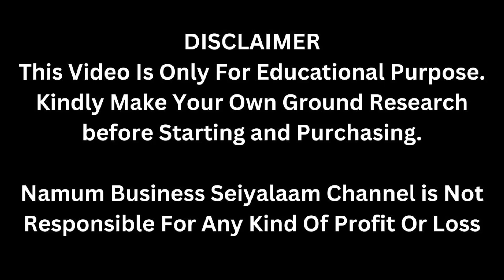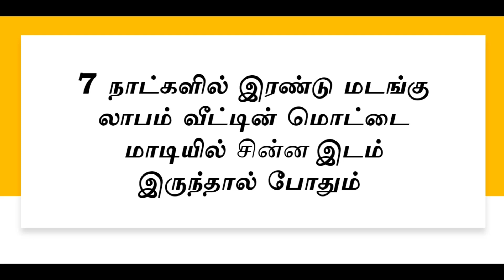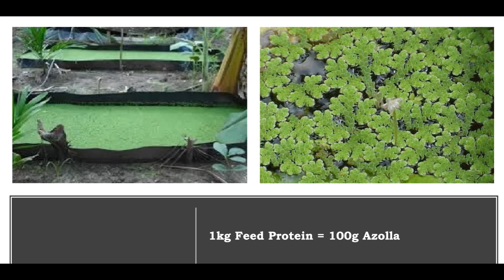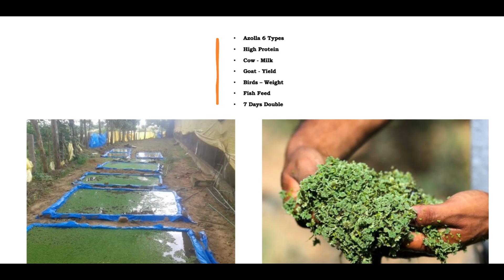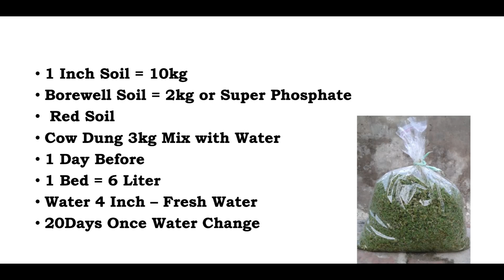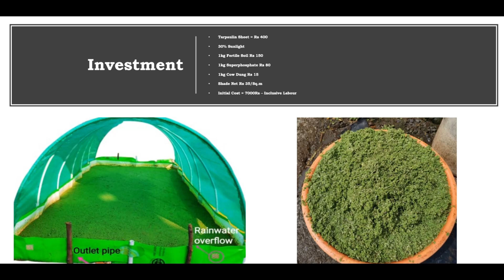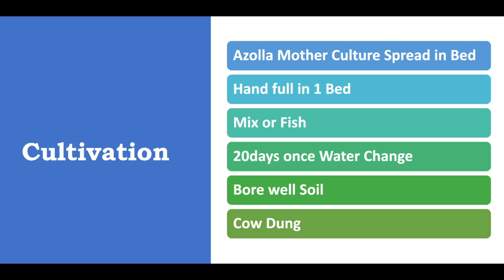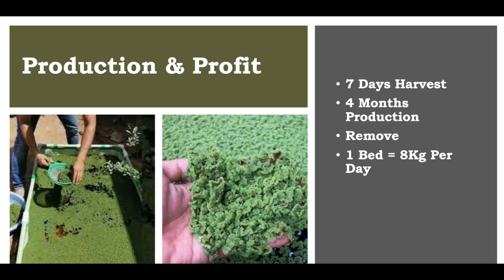7 நாட்களில் இரண்டு மடங்கு லாபம் வீட்டின் மாடியில் சின்ன இடம் போதும் ​| Small Business Ideas | Tamil